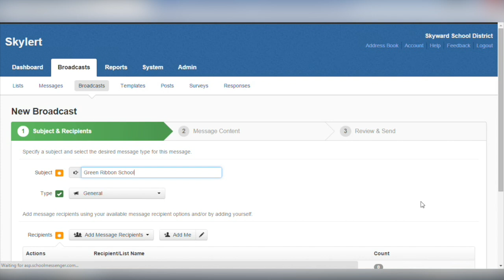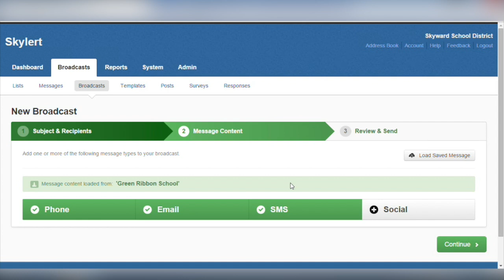Quick Hits for CTOs: Skylert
Communication is just one aspect of district operations where the technology department plays a crucial role. Here's a quick look at how you can use Skylert to get your messages in the right hands, faster and more accurately than ever before.